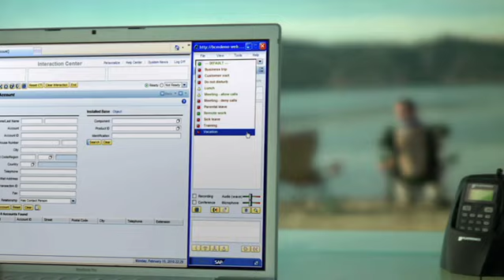SAP's BCM Web Promo "Campers"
336 Productions produced three web promo for SAP's Business Communication Management software.  The reoccurring desk theme reflects the software's motto "Contact Center Anytime, Anywhere."